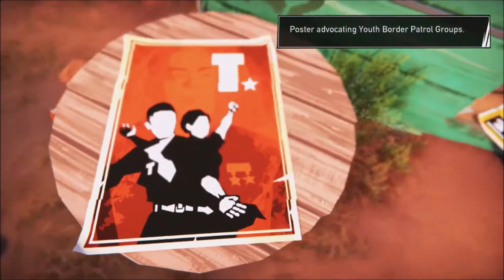Throat Week Day 1 | Ep 489 | Crazy Town Podcast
"Throat Week Day 1"